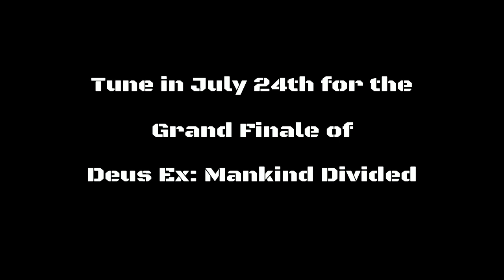Deus Ex: Mankind Divided Part 9: Entering a New Stage of Enlightenment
Rest now. The answers will come.